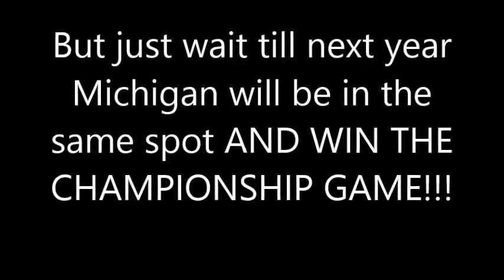Michigan Basketball 2013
Pretty much the NCAA tournament videos are in this video
Song: Numb - Linkin Park